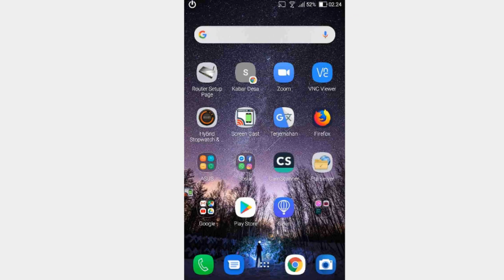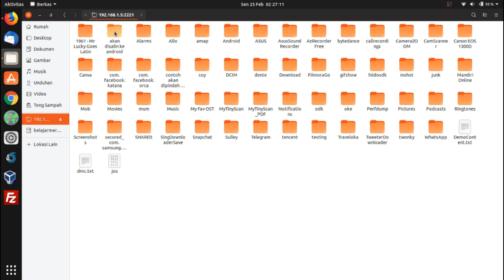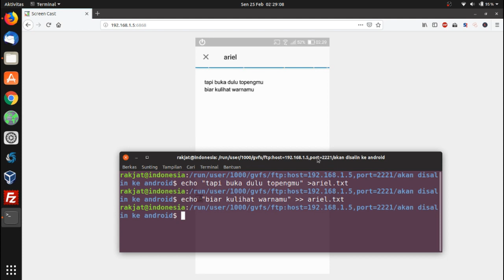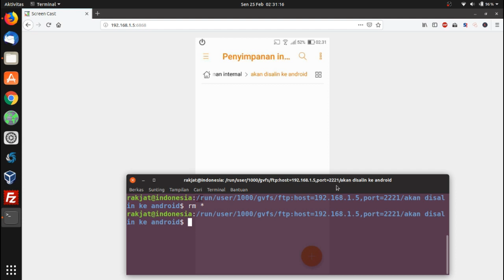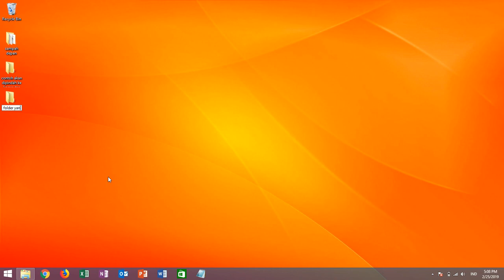Android FTP File Transfer - Cara praktis transfer berkas android ke laptop tanpa kabel (2019)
Kadang kita lupa membawa kabel data dan kerepotan saat ingin memindahkan berkas dari HP ke Laptop. Video ini menampilkan cara mudah transfer berkas antara android dan laptop melalui FTP (File Transfer Protocol) pada Sistem Operasi Ubuntu Linux dan Windows.
Dan mencoba mengakses Android melalui Terminal, menjalankan beberapa baris perintah sederhana.

Alat perekaman:
Video editor: Openshot
Mic : Zenfone Selfie Lite
Versi Ubuntu: 18.10 (Cosmic Cuttlefish)